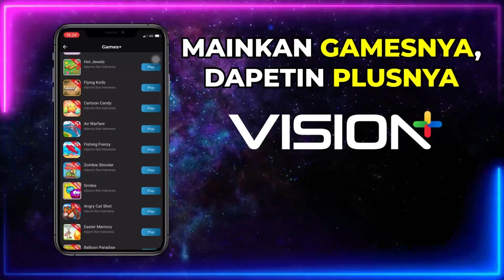Penyamaran Baim Dengan Mudahnya Ditebak sama Bapak Ini! - Bapau Asli Indonesia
Hahaha gampang banget ketebak sama bapak ini, rupanya bapak ini sering nonton Baim di Tv! Wahhh langsung deh kita ajak keliling-keliling!
Program Bapau Asli Indonesia merupakan Reality Show yang merekam aktivitas Baim Wong dan keluarganya sehari – hari dan juga aktivitas charity untuk orang – orang yang kurang beruntung. Dalam setiap episodenya Baim Wong akan menemui beberapa sosok yang ia temui untuk dibantu permasalahannya sesuai dengan kebutuhan sosok tersebut. Konsep reality pada program ini dibuat dengan senatural mungkin dengan tagline “No, Setting – Setting”.